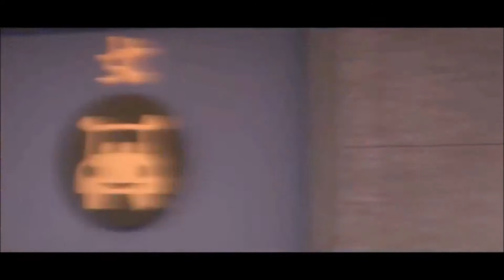CARS 1-3 Trailer deutsch | Cinema Playground Trailer